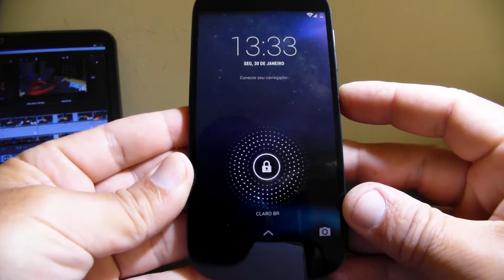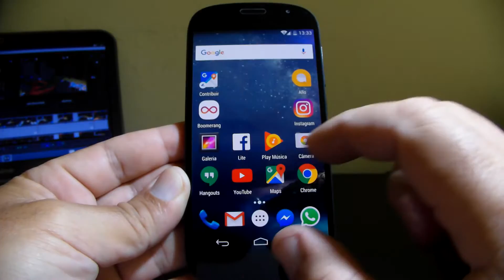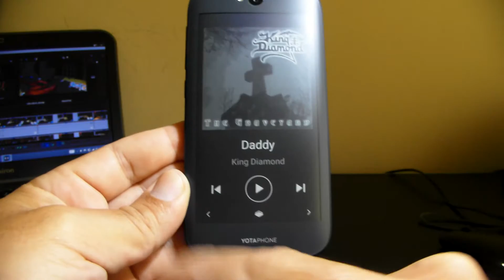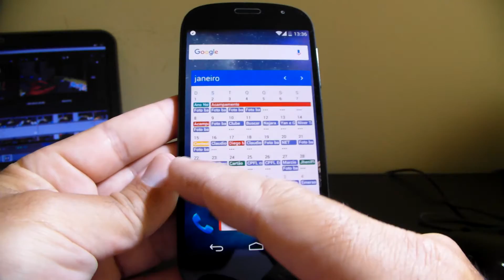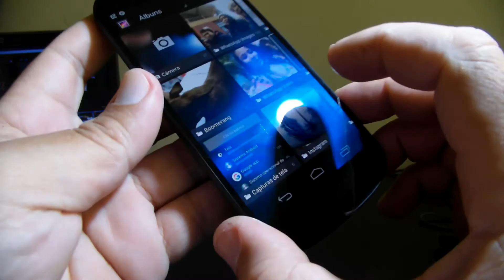Unboxing YOTAPHONE 2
Yotaphone 2
Anunciado em Fevereiro de 2014 e lançado em Dezembro 2014
Atualmente disponível no mercado, mas não é vendido no Brasil.
Dimensões: 144.9 x 69.4 x 9 mm
Peso: 145g
SIM: tipo NANO-SIM

TELA FRONTAL:
AMOLED touchscreen capacitiva , 16M cores
5.0 polegadas (ocupando ~68.2% da área frontal)
Resolução: 1080 x 1920 pixels (~442 ppi)
Corning Gorilla Glass 3
Multitouch

TELA TRASEIRA:
Eletronic paper touchscreen capacitiva 16 tons de cinza
4.7 polegadas
Resolução: 540 x 960 pixels (235 ppi)
Multitouch

OS Android v4.4.3 (KitKat) Atualizável para v5.0 (Lollipop)

2 GB RAM
Memória interna 32 GB (sem slot para SD)

CAMERA
PRINCIPAL 8 MP, autofocus, LED flash
Geo-tagging, touch focus, face detection, panorama, HDR
Video 1080p@30fps
FRONTAL 2.1 MP

GPS com A-GPS, GLONASS
NFC
Radio FM
USB microUSB v2.0
Sensores: accelerometro, giroscópio, proximidade, bússola
QI: Carregador sem fio.
Bateria não removível Li-Ion 2500 mAh
conector 3.5mm fones de ouvido.